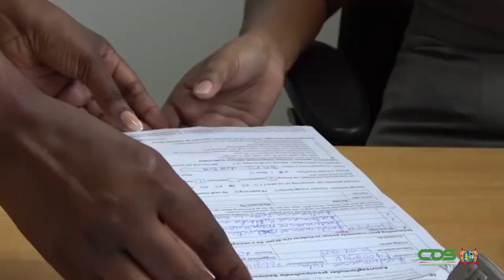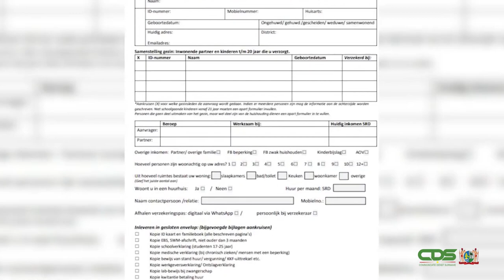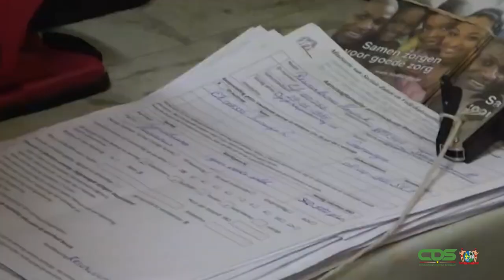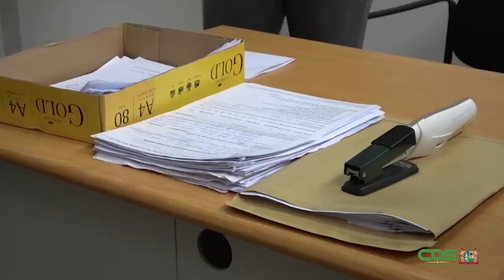MINISTER RAMSARAN GAAT IN OP KWESTIE BAZO EN BZV KAARTEN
De geldigheid van de BAZO- en BZV-kaarten, met een vervaldatum tussen 31 juli 2020 en 28 februari 2021, is verlengd tot en met 28 februari 2021. Dat betekent dat tot en met 28 februari de zorg en dienstverlening aan personen die in het bezit zijn van een BAZO- of BZV-kaart normaal zal plaatsvinden. Minister Uraiqit Ramsaran van Sociale Zaken en Volkshuisvesting die de coördinatie heeft van deze registratie geeft meer informatie hierover.